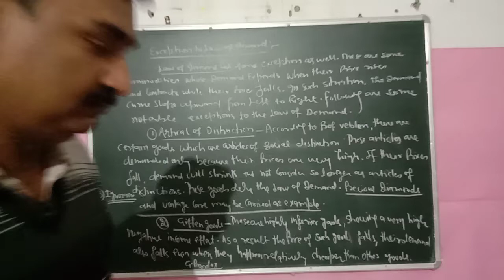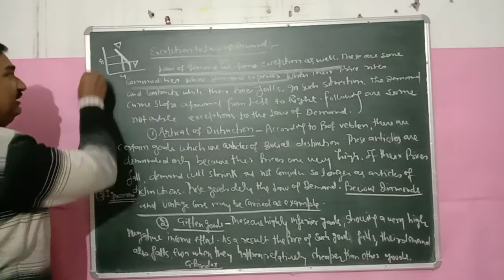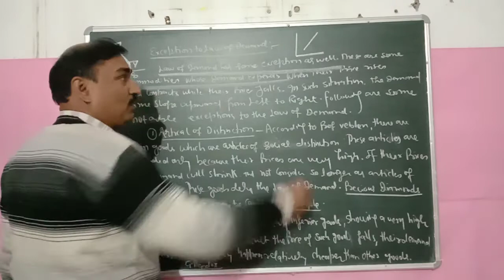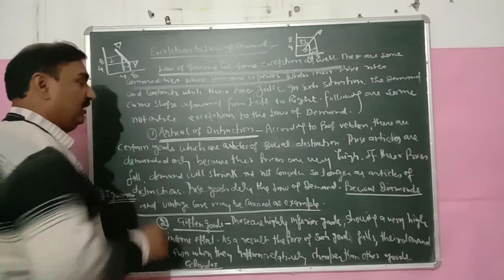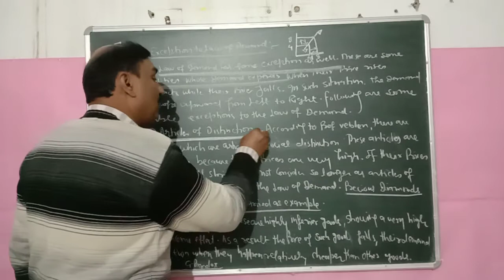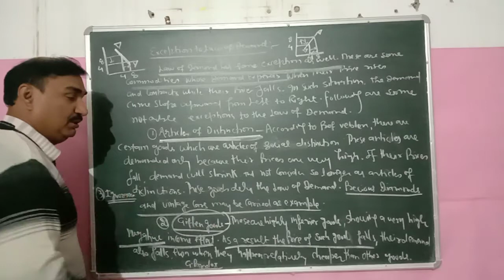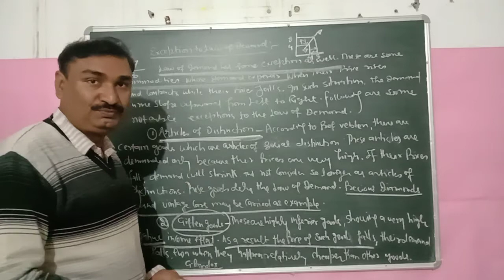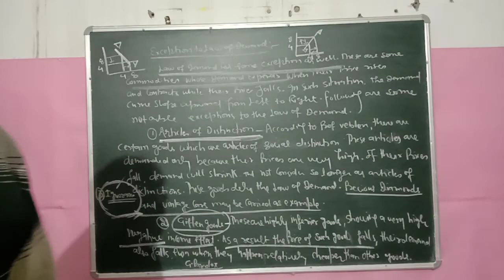11 Economics Chapter-Theory of demand Topic- Exceptions of law of demand